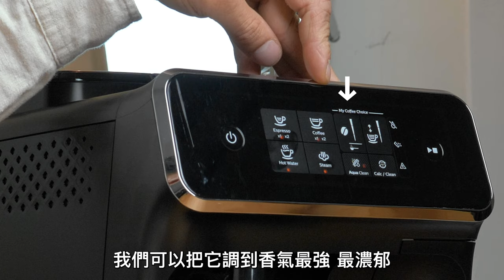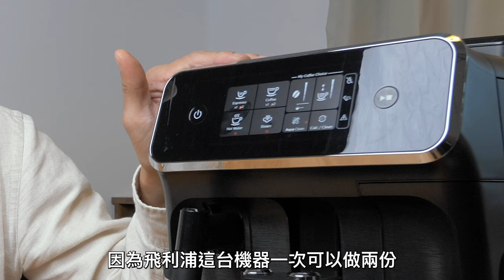〔學長開箱〕利用 Philips ep2220 簡單做出 3 款神仙喝法，不起眼但是真的不一樣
大家好我是學長，歡迎來到 ＶＶｃａｆｅ的頻道，
那今天學長要來介紹飛利浦的 ep2220，雖然看起來超不起眼，但是真的好喝又好用。